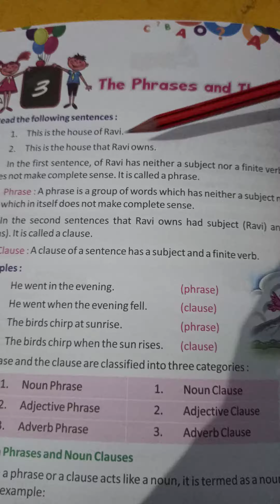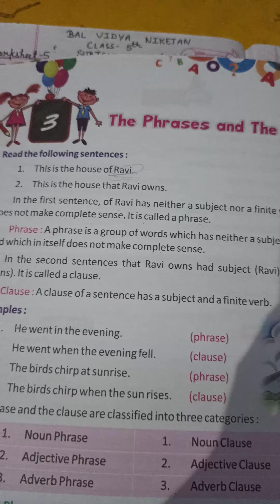Class 6th English Grammar (Worksheet 5)